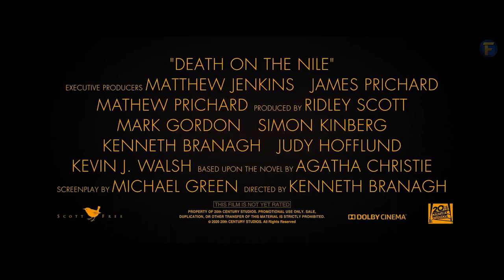DEATH ON THE NILE Trailer 2020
Mysterious crime movie. Watch and guess wh is the killer